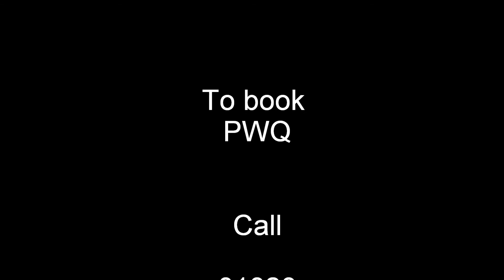PWQ It Had Better be Tonight.wmv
Pete Willson Quartet Demo Track
The PWQ are available throughout Sussex, Surrey and Kent to play at all types of function such as birthday parties,silver and ruby wedding celebrations, special occasions and any function that requires good live music!